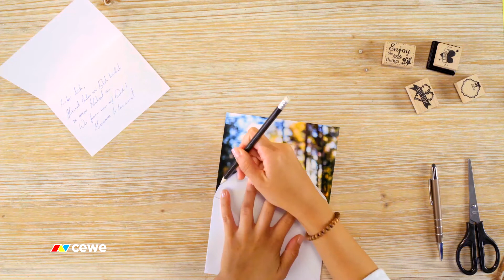DIY Einladungskarten zur Hochzeit selber machen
Einladungen begleiten uns ständig, wenn wir Feste planen. Wir verschicken Einladungen zum Geburtstag, Einladungen zur Hochzeit und zu anderen Veranstaltungen.
Wir möchten Ihnen in diesem Video zeigen, wie Sie Ihre Einladungskarte zur Hochzeit selber machen können.

Der Fokus liegt hierbei darauf, den Umschlag der Verpackung persönlich und wertig zu gestalten. Was Sie dafür benötigen, sind lediglich Ihre Einladungskarten sowie Fotoabzüge und Sticker mit Ihren Motiven. So sorgen Sie für einen Überraschungseffekt beim Empfänger: Sie begrüßen ihn beim Öffnen des Umschlages mit einem schönen Motiv.